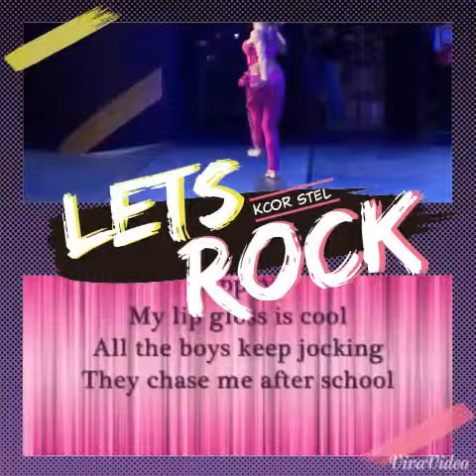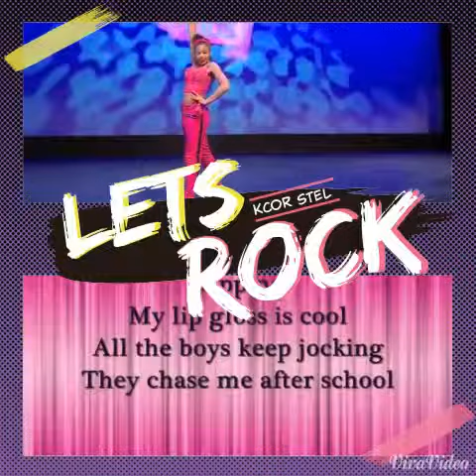I made a dance moms audio swap...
I made a dance moms audio swap.LOL&#128522;!!! by Willow